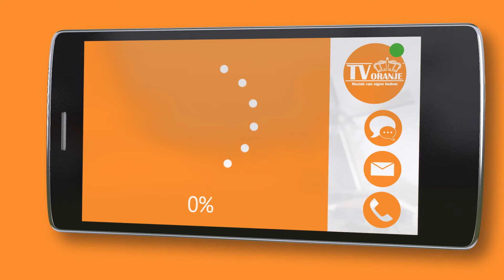TV Oranje app videoboodschap - Richard Nijmeijer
Via de TV Oranje app stuurde Richard Nijmeijer een videoboodschap in. Wil je ook een videoboodschap inspreken? Download dan nu de TV Oranje app op je telefoon of tablet